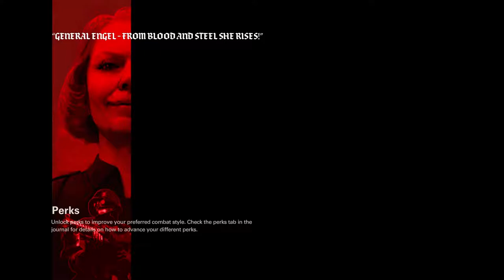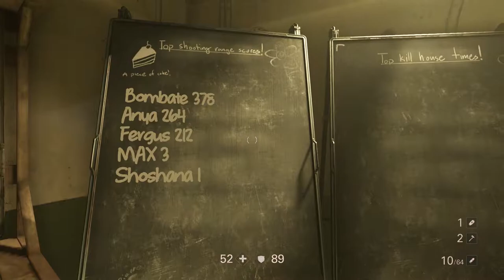Wolfenstein 2 The New Colossus: Monkey Cat -Part 3 -Skelemetal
We steal a ship or something.